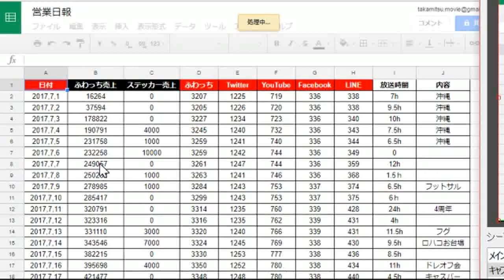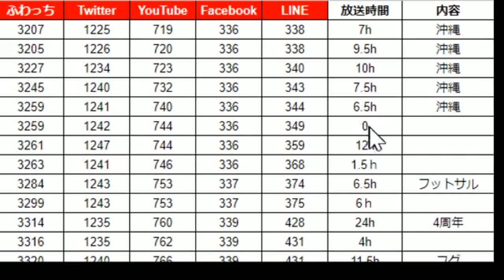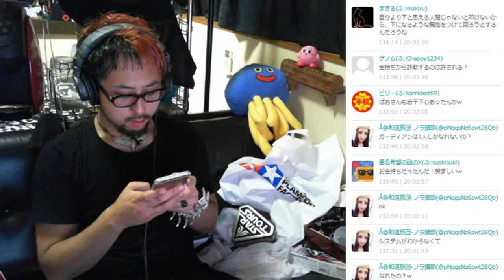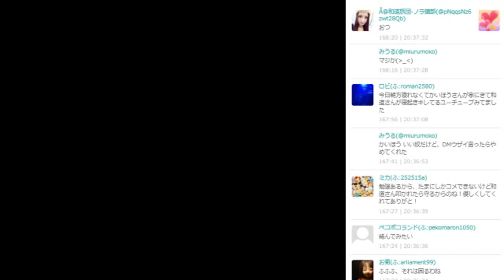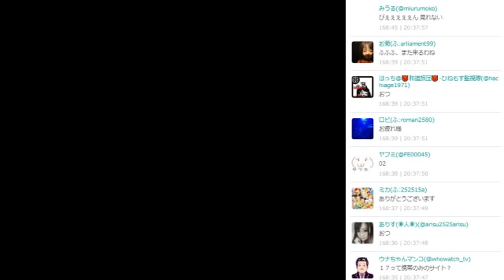配信が仕事だけど質問ある？